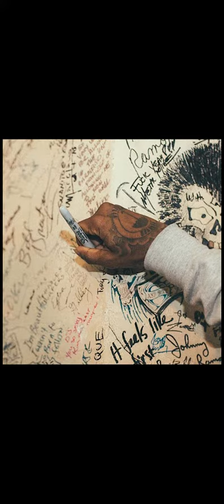Tory Lanez - One Minute Ago ft. Chris Brown (Snippet)(IG LIVE)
All right goes towards Tory Lanez, his team, and management!
These aren't real titles, just snippet names for remembrance.

Announcements:
Alone At Prom Out Now!
Playboy Out Now!
Daystar Out Now!
Chixtape 5 out now!
Love Me Now? in stores now!
Loner out now!
New Toronto 3 out now!
Playboy Capsule out now!
Memories Don't Die out now!
I Told You out now!
Thank you Fargo for the amazing music!